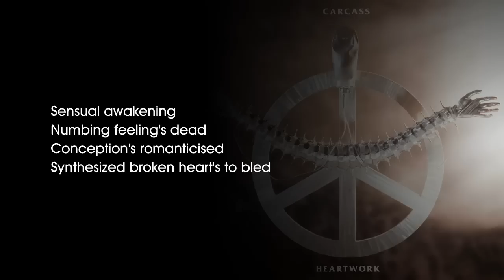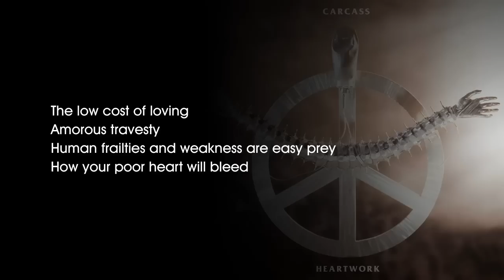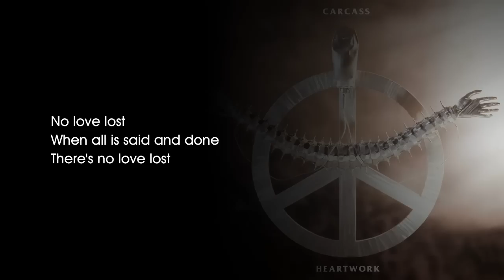Carcass - No Love Lost [Lyrics]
Album: Heartwork
Year: 1993

Jeff Walker - bass, vocals
Bill Steer - lead guitar
Michael Amott - lead guitar
Ken Owen - drums